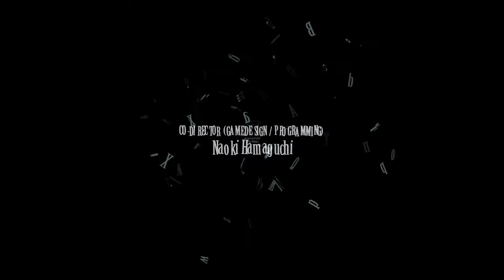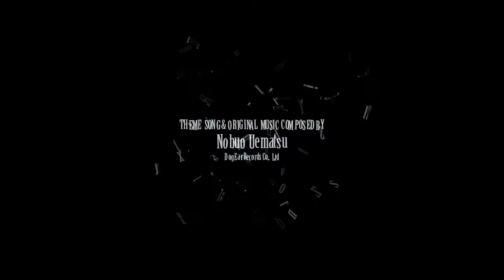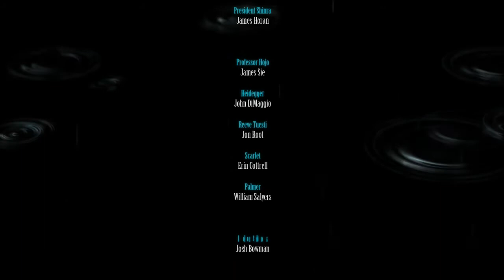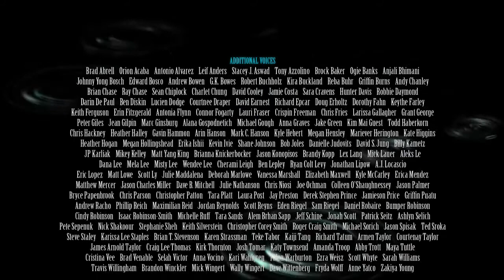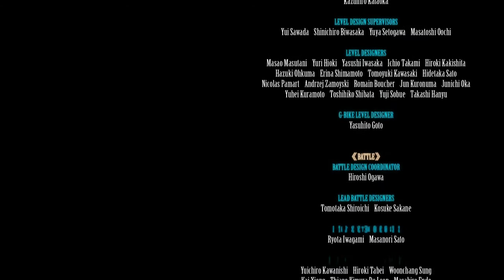*Finale!!* Final Fantasy 7 Remake: - New Game Plus, Plays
Welcome to 'New Game Plus Presents', the channel dedicated to showcasing both classic and new games.

The Finale is here! The showdown against Sephiroth, we all knew it was coming. We get to see how the game closes and speculation what it could possibly mean. I am certainly a bit confused by some of the things that happen, and Im looking forward to the next part. I went in expecting just a graphic and gameplay overhaul and we got a whole new story by the end of it. What could all this possibly mean, and where will it go from here?

All game play was recorded Myself using an Elgato capture card, played on a PS4. All rights of the product recorded belong to SquareEnix.